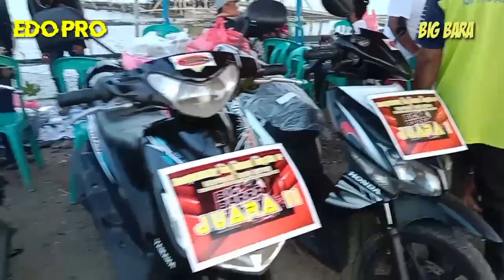Mabar Big Bara Hadiah 3 Motor Sasak Jokowi Muara Gembong